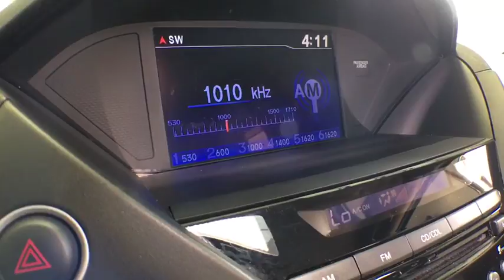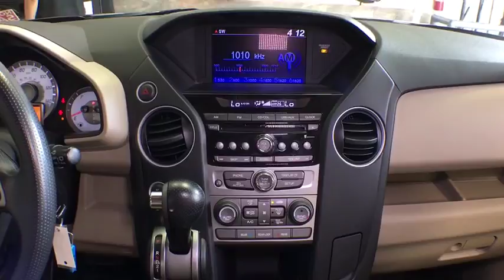2014 Honda Pilot Woodside, Queens, Manhattan, Whitestone, Brooklyn, NY 172485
2014 Honda Pilot

Paragon Honda
57-02 Northern Blvd